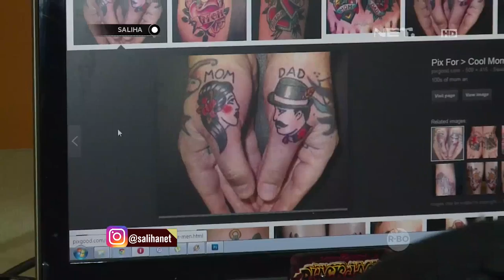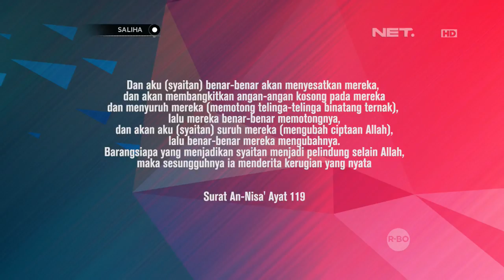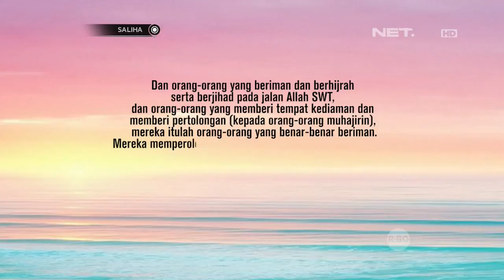Saliha - Tanpa Dipungut Biaya, Jasa Tatoo Removal Program Kian Diminati Lho